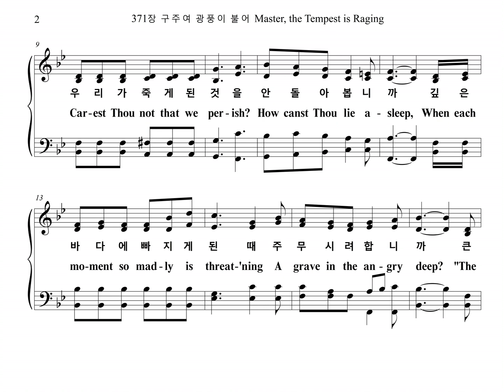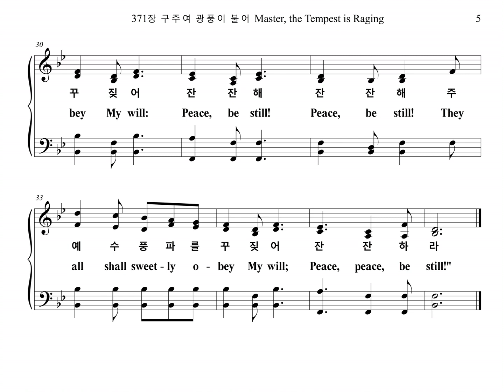371장 구주여 광풍이 불어 Master, the Tempest is Raging (Alto Part)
찬송가 371장 "구주여 광풍이 불어" 알토파트를 올립니다.
The Alto Part of the Hymn, "PEACE BE STILL", is uploaded.

1. 구주여 광풍이 불어 큰 물결이 일어나
온 하늘이 어둠에 싸여 피할 곳을 모르니
우리가 죽게 된 것을 안 돌아봅니까
깊은 바다에 빠지게 된 때 주무시려 합니까
큰바람과 물결아 잔잔해 잔잔해
사납게 뛰노는 파도나 저 흉악한 마귀나 아무것도
주 편안히 잠들어 누신 배 뒤엎어놀 능력이 없도다
주 예수 풍파를 꾸짖어 잔잔해 잔잔해
주 예수 풍파를 꾸짖어 잔잔하라

2. 구주여 떨리는 내 맘 저 풍랑과 같아서
늘 불안에 싸여서 사니 날 붙들어 주소서
세상의 풍파가 나를 삼키려 합니다
지금 죽게 된 날 돌아보사 곧 구원해 주소서

3. 사나운 광풍이 자고 큰 물결이 그치니
그 잔잔한 바다와 같이 내 마음이 편하다
구주여 늘 함께 계셔 떠나지 마소서
복된 항구에 즐거이 가서 그 언덕에 쉬리라

1. Mas-ter, the tem-pest is rag-ing!
The bil-lows are toss-ing high!
The sky is o'er shad-owed with black-ness,
No shel-ter or help is nigh;
Car-est Thou not that we per-ish?
How canst Thou lie a-sleep,
When each mo-ment so mad-ly is threat-'ning
A grave in the an-gry deep?
"The winds and the waves shall o-bey My will, Peace, be still!
Wheth-er the wrath of the storm-tossed sea,
Or de-mons, or men or what-ev-er it be,
No wa-ter can swal-low the ship where lies
the Mas-ter of o-cean and earth and skies:
They all shall sweet-ly o-bey My will:
Peace, be still! Peace, be still!
Peace, peace, be still!"

2. Mas-ter, with an-guish in spir-it
I bow in my grief to-day;
The depths of my sad heart are trou-bled,
O wak-en and save, I pray;
Tor-rents of sin and of an-guish
Sweep o'er my sink-ing soul!
And I per-ish! I per-ish! dear Mas-ter;
O has-ten, and take con-trol.

3. Mas-ter, the ter-ror is o-ver,
The el-e-ments sweet-ly rest;
Earth's sun in the calm lake is mir-rored,
And heav-en's with-in my breast.
Lin-ger, O bless-ed Re-deem-er,
Leave me a-lone no more;
And with joy I shall make the blest har-bor;
And rest on the bliss-ful shore.